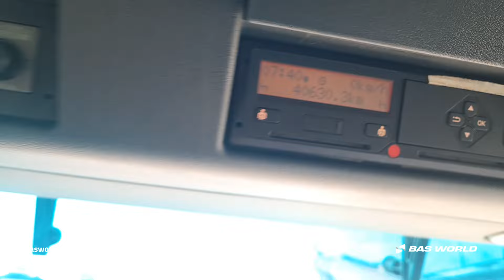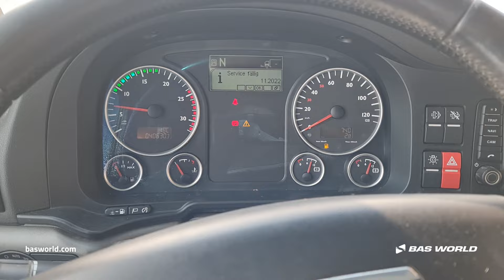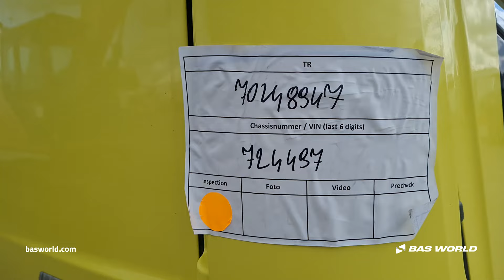MAN TGX 18.560 - 2016 - BAS World